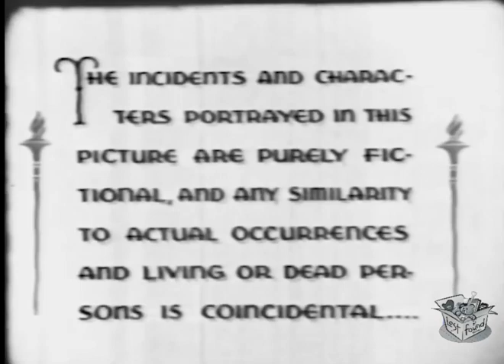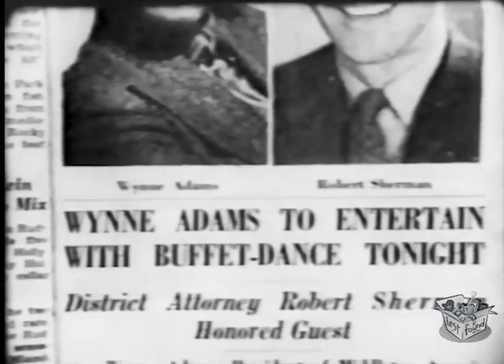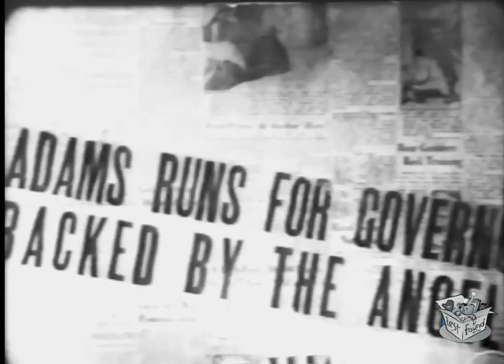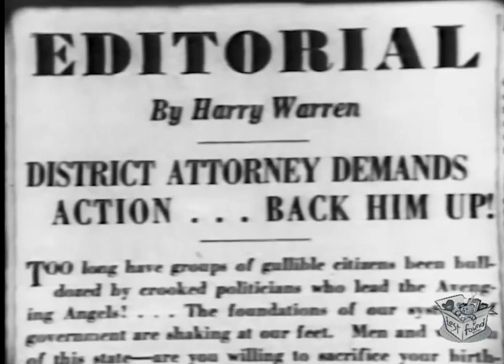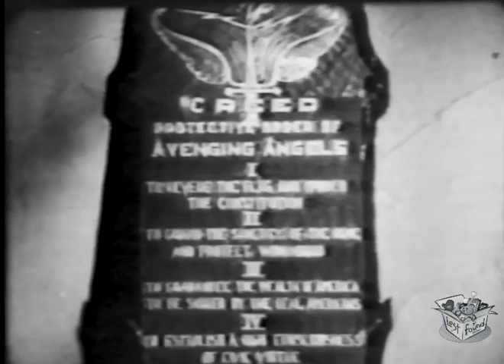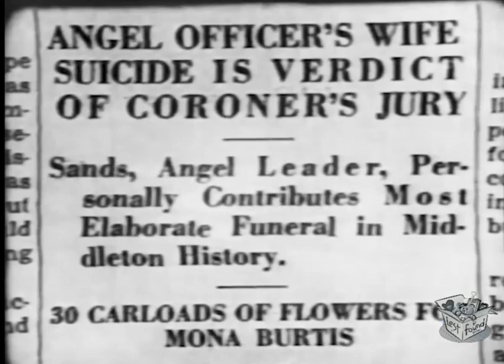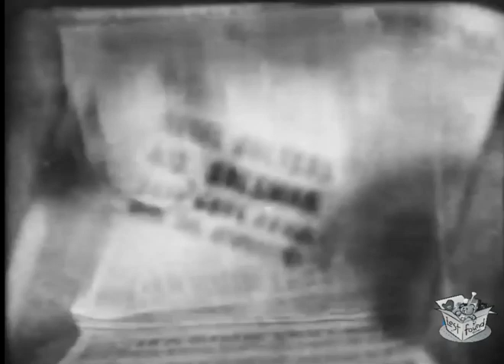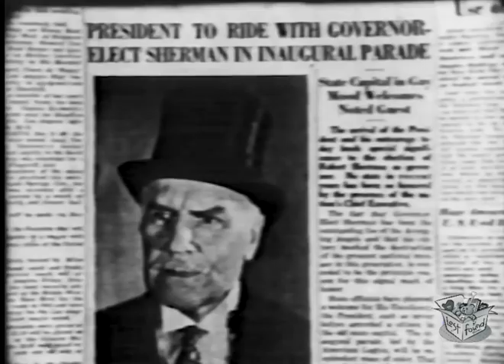NATION AFLAME (1937) Noel Madison, Lila Lee & Douglas Walton | Drama | B&W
Nation Aflame is a 1937 American drama film. Directed by Victor Halperin, the film stars Noel Madison, Norma Trelvar, and Lila Lee. It was released on October 16, 1937.

SYNOPSIS
Believing they can make a ton of money, a gang of opportunists uses the country's racial and ethnic tensions to start a Ku Klux Klan-type organization.

CAST & CREW
Noel Madison as Frank Sandino, aka Sands
Norma Trelvar as Wynne Adams
Lila Lee as Mona Burtis
Douglas Walton as Tommy Franklin
Harry Holman as Roland Adams
Arthur W. Singley as Bob Sherman
Snub Pollard as Wolfe
Earle Hodgins as Wilson
Si Wills as Walker
Roger Williams as Dave Burtis

Directed by Victor Halperin
Screenplay by Oliver Drake, William Lively
Story by Thomas Dixon, Oliver Drake, Victor Halperin, Leon d'Usseau
Produced by Edward Halperin
Cinematography Arthur Martinelli
Edited by Holbrook Todd, Frank Bayes
Production company Treasure Pictures
Distributed by Treasure Pictures. Television Pictures
Language English